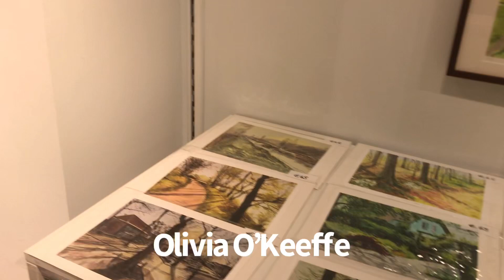“Kunstfietsdagen 2023”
An impression of the “Kunstfietsdagen” in Houten at the Olivia O’Keeffe Gallery.